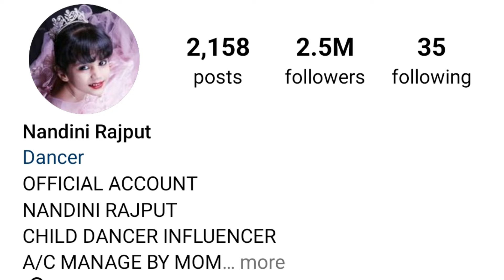Nandini Rajput Lifestyle | Family Carier, Age Height, Instagram Income, Car Hobbies, Biography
background music credit
YouTube library